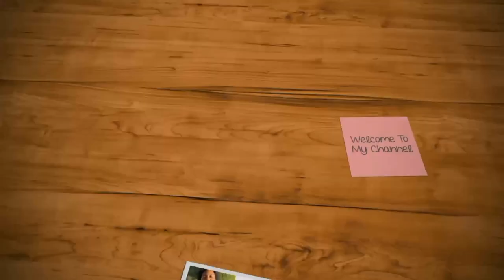DIY Birthday Photoshoot | Birthday Series Final| Zimbabwean YouTuber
Birthday Series took longer than anticipated, lol. I did my own birthday photoshoot and I don't think I will try it again maybe with better equipment and some help yes.

If you don't like the video don't do anything at all.

Stay Blessed 🌻

Info
Age :24
Nationality : Zimbabwean

Camera :Canon 1300D
Lighting: Natural
Editing software : Windows video editor (W8)